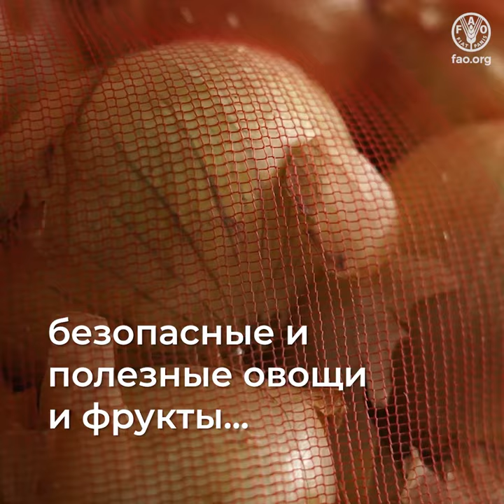Укрепление продовольственной безопасности и питания в Кыргызстане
Проект ФАО «Укрепление продовольственной безопасности и питания в странах Кавказа и Центральной Азии», финансируемый Российской Федерацией, оказался инновационной инициативой, которая вносит конкретный вклад в искоренение сельской бедности, отсутствия продовольственной безопасности и недоедания в наиболее уязвимых сообществах в регионе.

В Кыргызстане проект внес вклад в работу в области политики и позволил реализовать 3 пилотных инициативы. В каждой пилотной инициативе применялись передовые подходы к укреплению продовольственной безопасности и питания, которые правительство стремится расширить в рамках национальных политик и программ.

Видео направлено на то, чтобы представить результаты проекта ФАО «Укрепление продовольственной безопасности и питания в странах Кавказа и Центральной Азии» в Кыргызстане через призму бенефициаров всех пилотных инициатив и национальных властей, а также наметить дальнейшее направление работы в данной сфере.